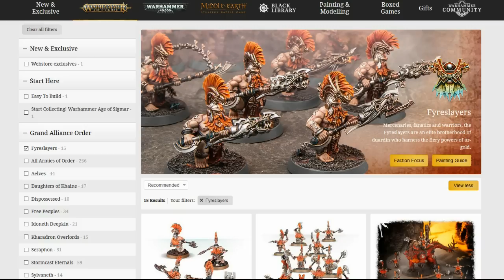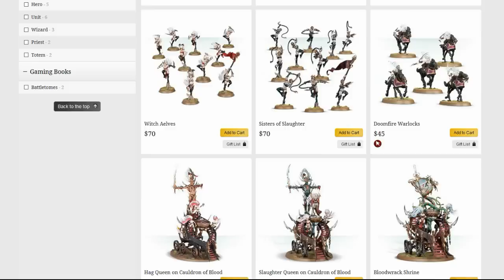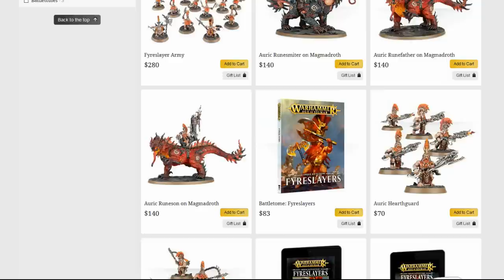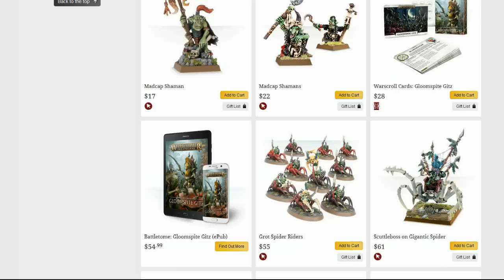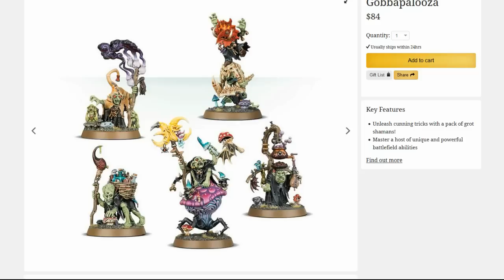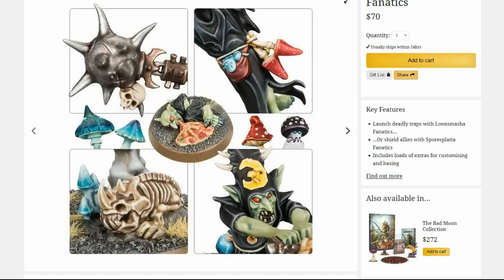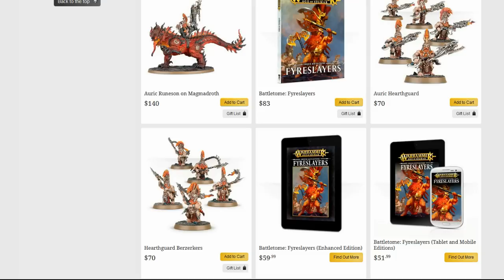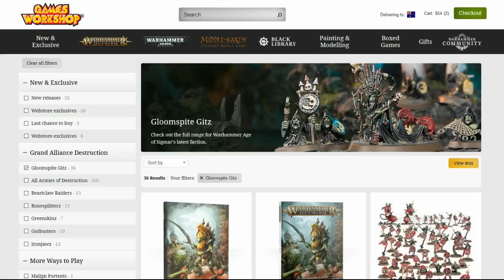Reviewing Gloomspite Gitz Became "How Releases Work in Age of Sigmar"